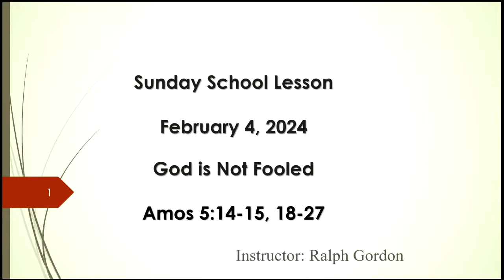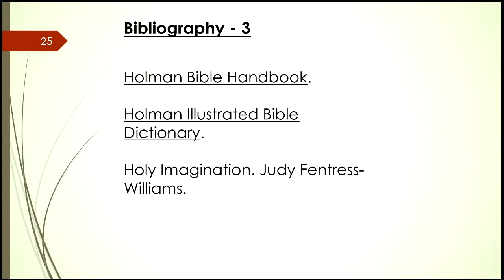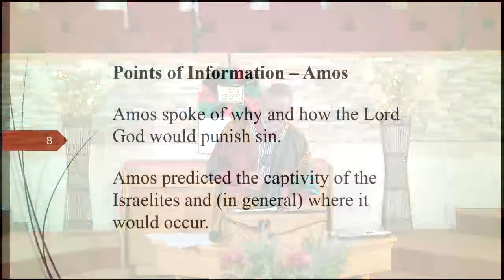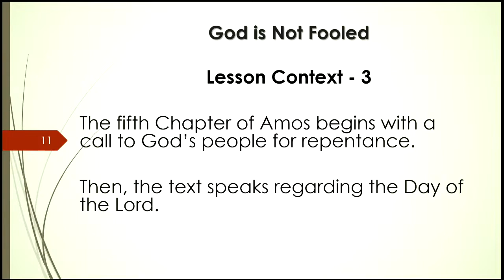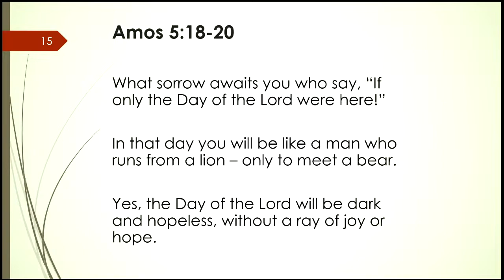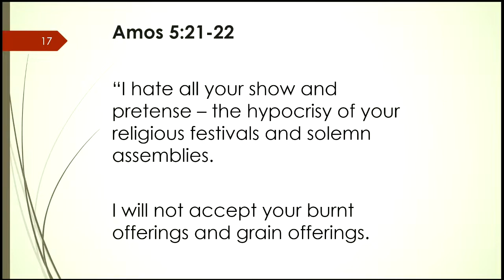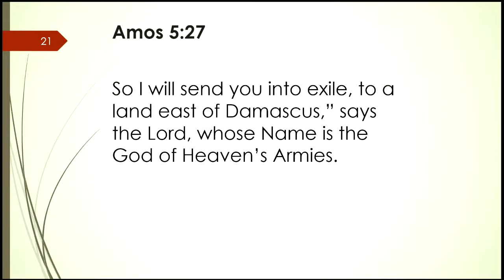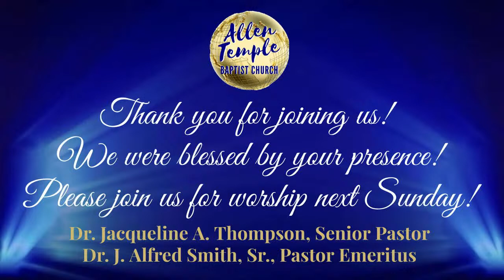February 4, 2024 Sunday School Live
Sunday, February 4, 2024 Sunday School Live from the sanctuary of Allen Temple Baptist Church of Oakland, California. Allen Temple is honored and blessed to be pastored by our Senior Pastor Dr. Jacqueline A. Thompson. Our Pastor Emeritus is Dr. J. Alfred Smith, Sr. To learn more about Allen Temple, visit us at allen-temple.org

Welcome! If you’re a first-time visitor, please complete our guest card - we’d love to keep in touch!

We invite you to join us in worshiping our Lord through giving or via text at (text the amount i.e., $25)

We’d love to have you become a member of the Allen Temple family!